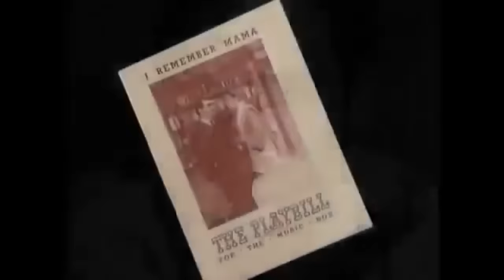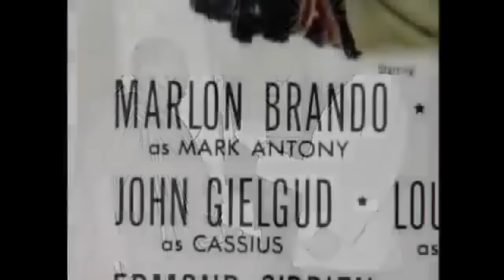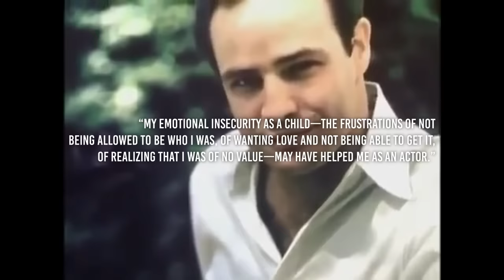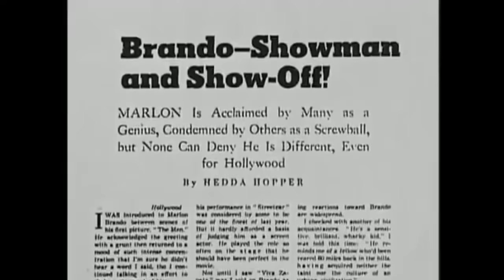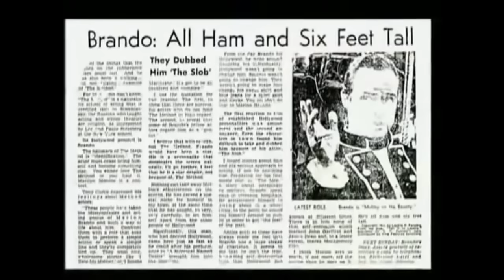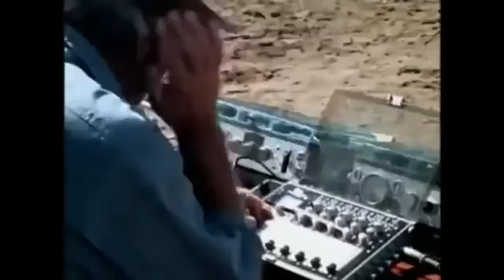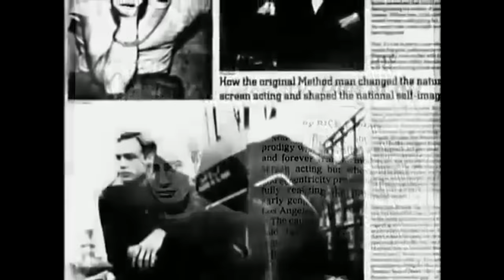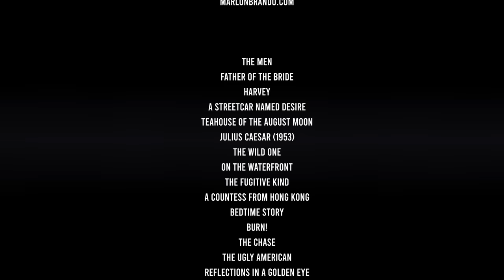We Remember Marlon Brando!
As far as screen legends go, Marlon Brando sits at the top of the heap. To many, he’s considered legitimately the greatest actor of all time, with his performances in A Streetcar Named Desire, On the Waterfront, The Wild One and more than a few others transforming the craft of screen acting in the fifties. In the sixties, which were a lean time for Brando, many thought he had drowned in his eccentricities, only for him to re-emerge in The Godfather, delivering one of the most acclaimed and iconic performances of all time as Vito Corleone in Francis Ford Coppola’s classic. He also daringly went deep into his psyche for a tortured performance in Last Tango in Paris, which remains one of his most acclaimed and controversial parts, before again delivering a classic portrayal for Coppola in Apocalypse Now. And oh yeah, he also found time to play Superman’s father, Jor-El, in Richard Donner’s Superman: The Movie.

In this episode of We Remember, we dig into the great actor’s life and legacy. It wasn’t always an easy road for Brando, whose life was marked by tragedy and eccentricity, but he’s also a figure that will never be forgotten and should be celebrated.